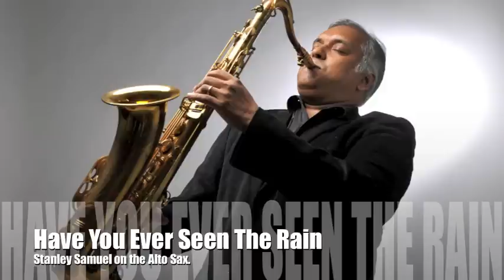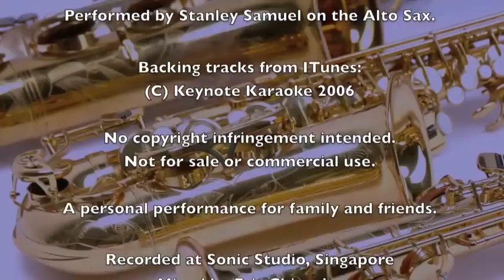Have You Ever Seen The Rain | Creedence Clearwater Revival | Saxophone Cover | S. Samuel | Singapore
A personal performance for family, friends and lovers of the saxophones.

"Have You Ever Seen the Rain" is a song written by John Fogerty and released as a single in 1971 from the album Pendulum (1970) by roots rock group Creedence Clearwater Revival.

Played on my Yamaha Alto Custom Saxophone. Recorded at Sonic Studio, Singapore. Mixed by Eric Chiryoku